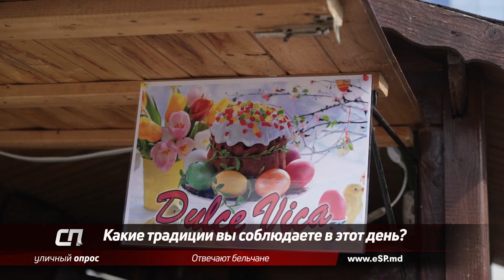Подготовились ли бельчане к Пасхе: опрос «СП»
В это воскресенье православные жители нашей страны будут отмечать большой праздник — Пасху. С этим праздником связано много традиций, например, красить яйца, печь пасхальные куличи, ходить в церковь и собираться семьей за общим столом. Мы решили узнать у бельчан, как они готовятся к Пасхе.